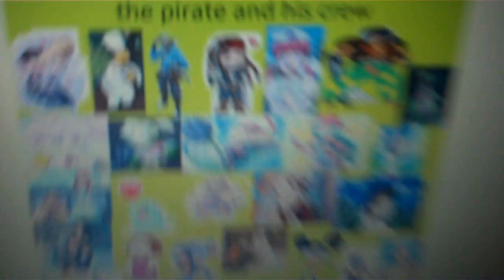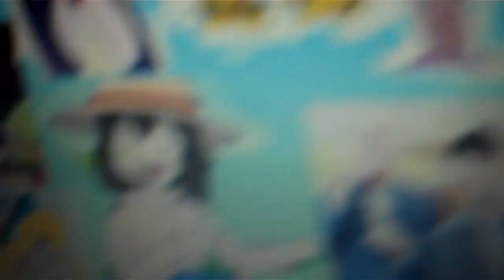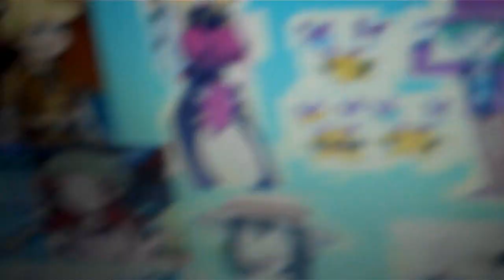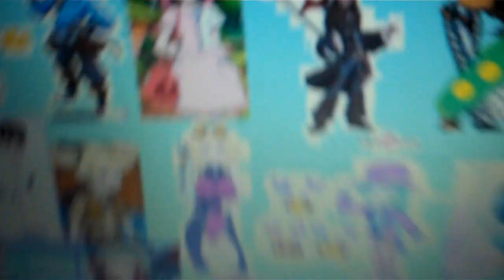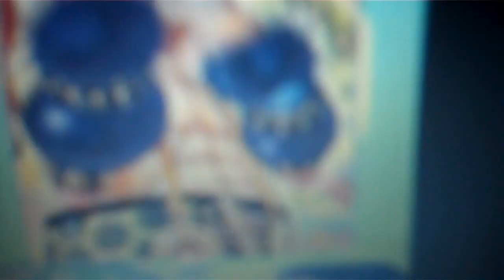the pirate and his crew episode 1170 impmon vs boba fett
love is in space